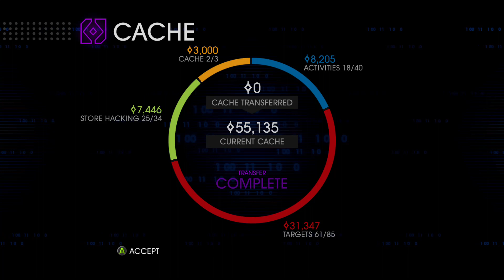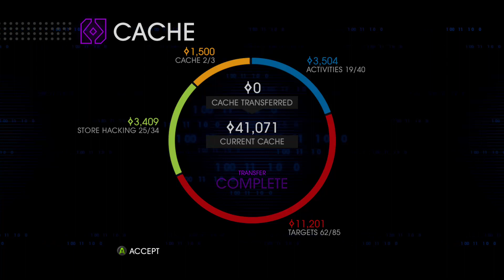Saints Row IV Re-Elected Part 26